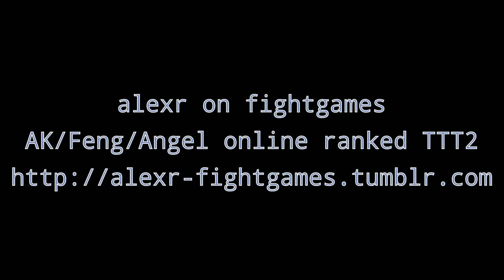TTT2: online ranked with Armor King, Feng & Angel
ggs, folks featured in this video!